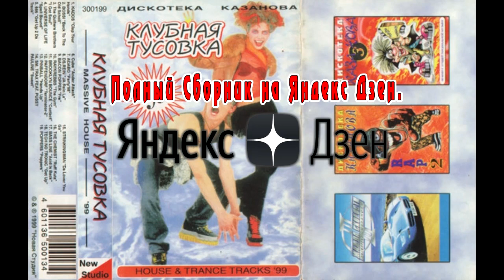Клубная Тусовка (1999)